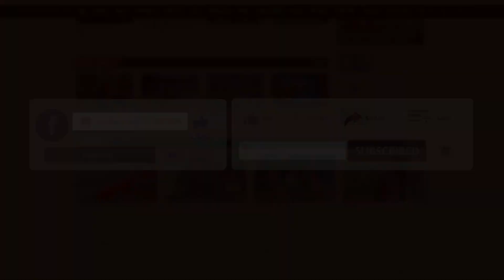লাঞ্ছিত হওয়ার পরও মাঠ ছাড়ি নাই: হিরো আলম | Hero Alom | Binodon Prokash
লাঞ্ছিত হওয়ার পরও মাঠ ছাড়ি নাই: হিরো আলম | Hero Alom